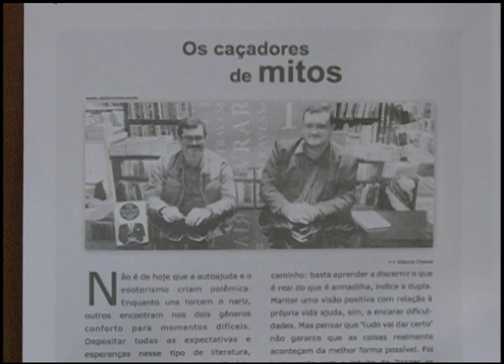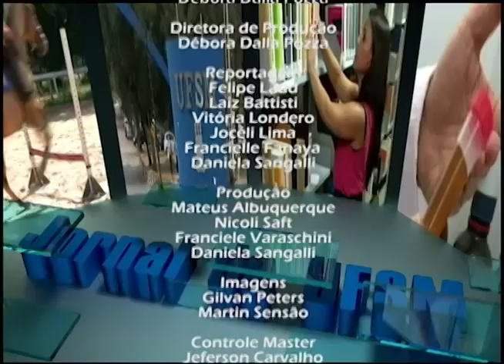Jornal da UFSM - 04.08.2014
Os destaques do Jornal da UFSM de segunda-feira, 04 de agosto, foram: o último dia do Festival de Inverno e da Semana Cultural Italiana de Vale Vêneto; informações sobre como será a redação no Vestibular 2014; e dois eventos organizados pelo Departamento de Matemática da UFSM para essa semana - a Escola de Inverno de Matemática e o Encontro Nacional do PIBID Matemática.